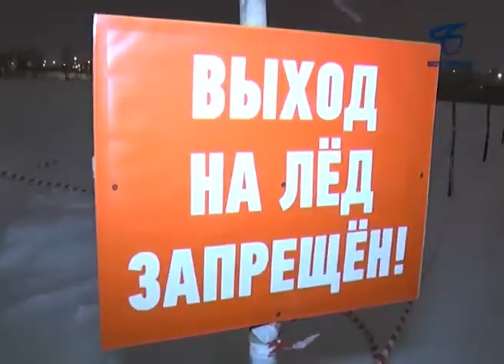Более восьми тысяч белгородцев стали участниками Крещенских купаний